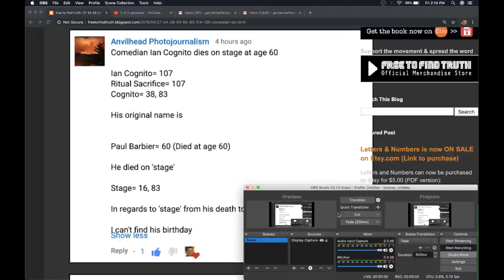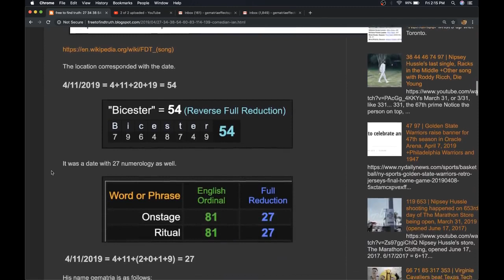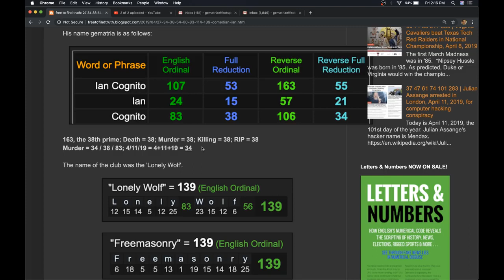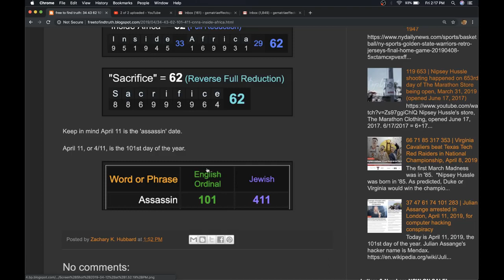ممثل يموت على المسرح Ian Cognito, comedian, dies on-stage, April 11, 2019, at the Lonely Wolf in Bic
Ian Cognito, comedian, dies on-stage, April 11, 2019, at the Lonely Wolf in Bicester, England